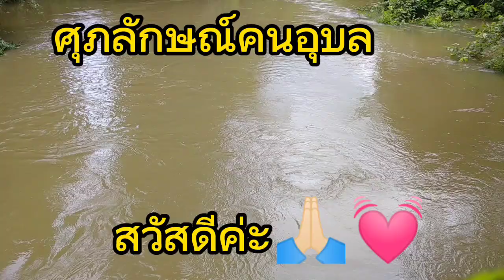พาชมน้ำห้วยกำลังขึ้นสูงค่ะ#กับธรรมชาติลำห้วย#ศุภลักษณ์คนอุบล